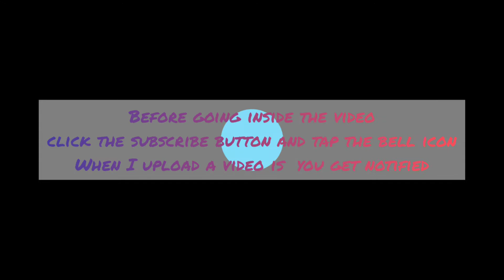How to make paper elephant 🐘 balloon | EPICCULES-TAMIL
and when I upload a video you will get notified